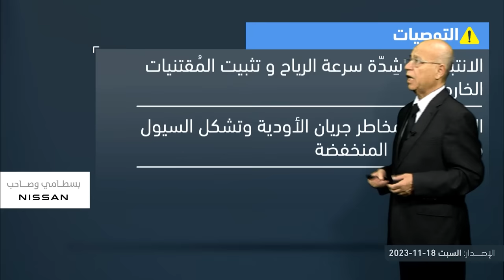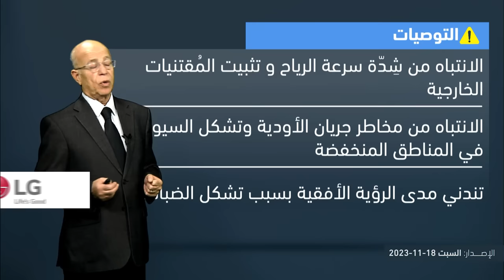نشرة خاصة | تفاصيل منخفض جوي من الدرجة الثالثة يؤثر على المملكة يوم الأحد | السبت 18-11-2023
منخفض جوي من الدرجة الرابعة يؤثر على المملكة
تفاصيل توقعات الأسابيع القادمة في النشرة